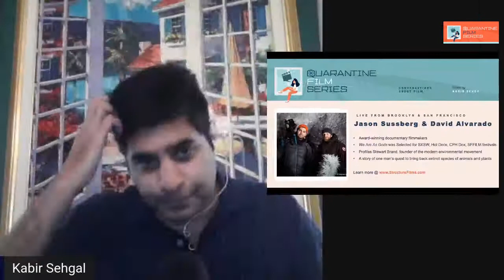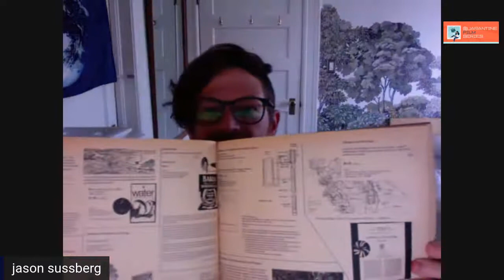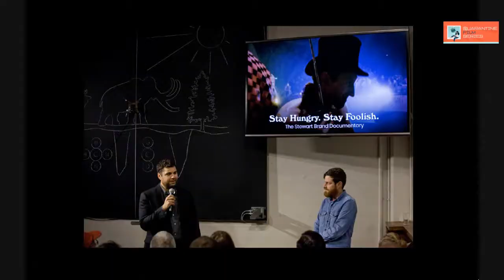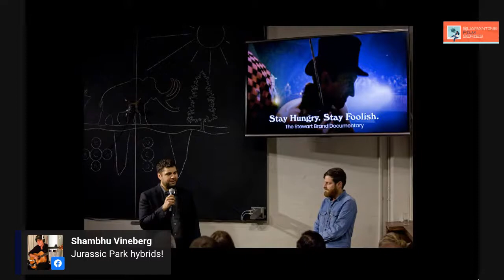Quarantine Film Series: Jason Sussberg & David Alvarado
I host a LIVE QuarantineFilmSeries with Jason Sussberg & David Alvarado, Directors of "We Are As Gods" -- The journey of counterculture legend Stewart Brand, a psychedelic experimenter, cyberspace pioneer, and environmentalist, who is now urging humanity to use our god-like powers to reframe our relationship with time and life itself. Official selection, SXSW 2020. Thursday, 5/7 at 11:00 am ET. JOIN US! 🔥🎬🎥😀🙏🏾